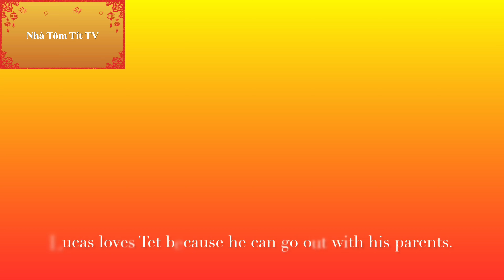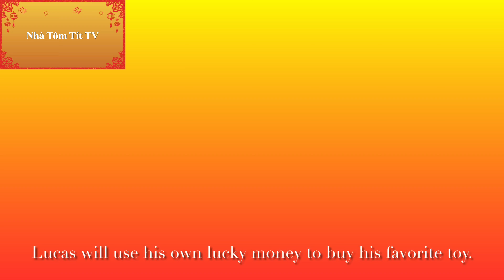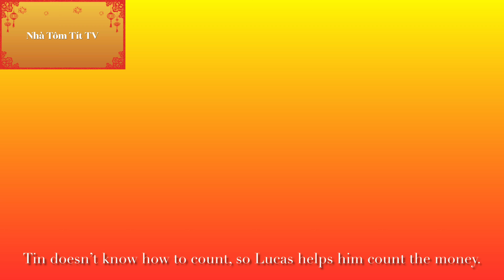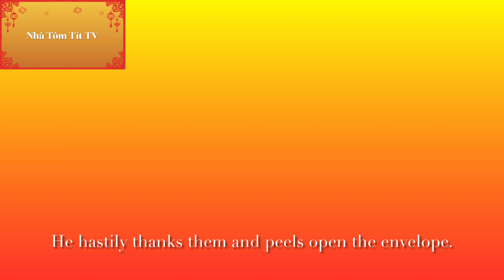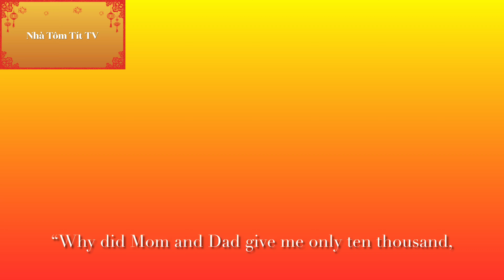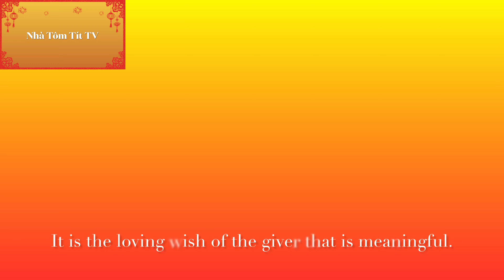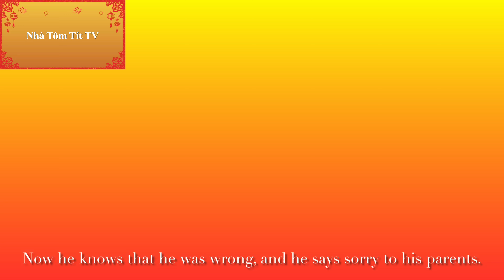Lucas’s Lucky Money | Nhà Tôm Tít TV | Kể Chuyện Ngày Tết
Bây giờ là 7 giờ tối rồi và hôm nay cũng là ngày cuối năm 2021 và chuẩn bị bước sang năm Nhâm Dần (2022) và cũng nhân dịp kênh Nhà Tôm Tít TV sắp được 2 năm tuổi and cũng lâu rồi mình chưa đăng một câu truyện tiếng Anh nên câu truyện của ngày hôm nay là:"Lucas's Lucky Money". Và cuối video có dành cho các bạn 1 câu đố, các bạn nhớ xem đến cuối video nhé! Ấy mà còn ý nghĩa của câu truyện nữa. Ý nghĩa của câu truyện là:"Không được mở bao lì xì ra trước mặt khách nhé”. Nhà Tôm Tít xin chúc các bạn có 1 mùa Tết đầm ấm bên gia đình, an khang thịnh vượng và có nhiều sức khỏe để phòng dịch Covid nhé, và cũng đừng quên vâng lời cha mẹ, ông bà và thầy cô giáo trong giờ học, làm việc nhà phụ nhé!!! 🧧 🧧 🧧
👉🏻Link của video này là:
▶️Các bạn còn có thể xem truyện này và các truyện khác ở các danh sách phát này nhé:
▶️Tất Cả Các Truyện Cổ Tích:
© Bản quyền thuộc kênh Nhà Tôm Tít TV.
© Không được đăng lại dưới mọi hình thức khi không có sự cho phép của kênh Nhà Tôm Tít TV.

© This video is copyrighted by the Nha Tom Tit TV channel.
© Do not re-up without the permission of Nha Tom Tit TV channel.
0:00 Intro
0:42 Main Content
6:32 Outro